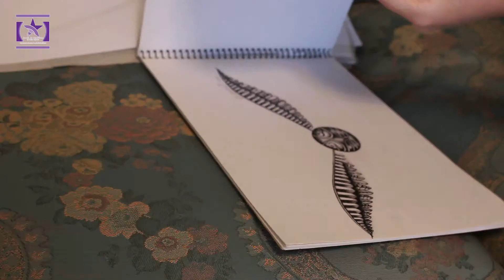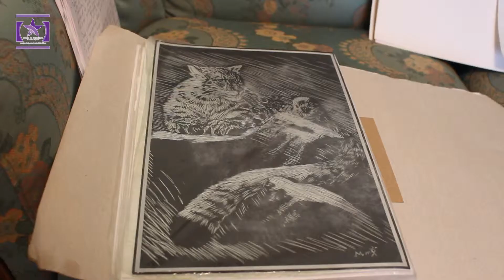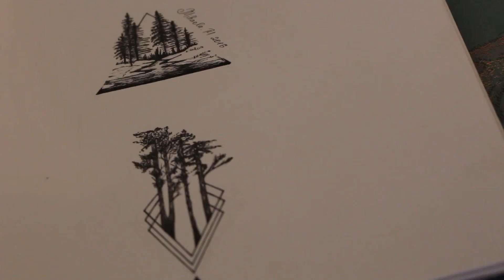Descoperim pasiuni și încercăm să vorbim despre ele!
Școala de Televiziune cu Dorina Cojocaru